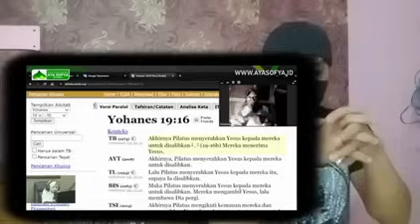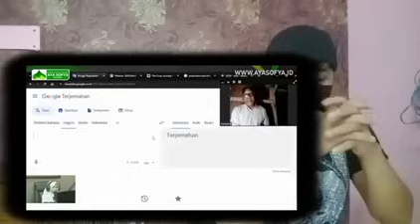WADUHH...‼️USTAD KAINAMA SE R4NG BALIK I5LAM USAI DIRINYA DIBU LLY TERUSS.!?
Shalom teman2 semua, mari tetap dukung Chanel ini untuk menjadi berkat bagi semua orang. terimakasih.!?